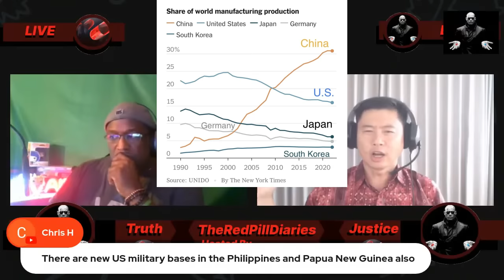Why the US is a Paper Tiger Vs China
Carl Zha talks with  @TheRedPillDiariesOfficial about the US strategy of encirclement and containment of China, shift of power balance as China becomes manufacturing superpower of the world while the US continue to de-industrialize. Carl Zha also explain China's economy slowdown as rebalance of Chinese economy from real estate investment growth to high tech manufacturing and sustainable energy. Ultimately US effort to remain the global hegemon is self-defeating as it tries to leverage dollar hegemony as financial weapons as its perceived geopolitical enemies, as Putin pointed out in his Tucker Carlson interview